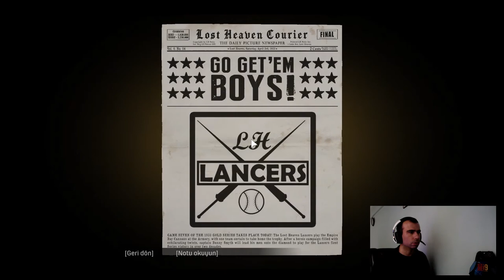Mafia: Definitive Edition. TÜRKÇE Bölüm # 8 / FBI Sığınana baskın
Mafia: Definitive Edition. TÜRKÇE Bölüm # 8
FBI Adamı Frank'i Takip ediyoruz. Havaalanın da uçağıyla kaçamadan önce baskın yapıyoruz. Herkese keyifli seyirler dilerim.